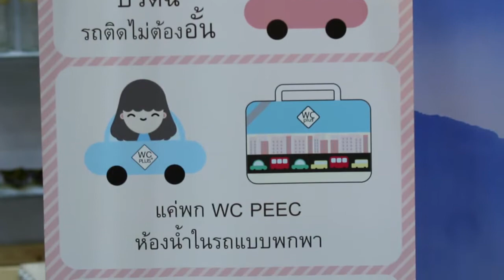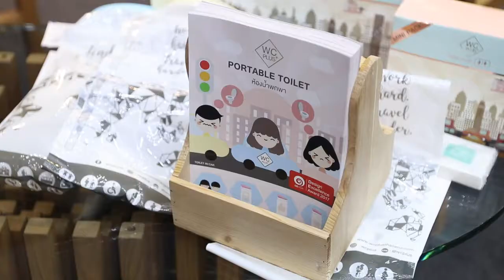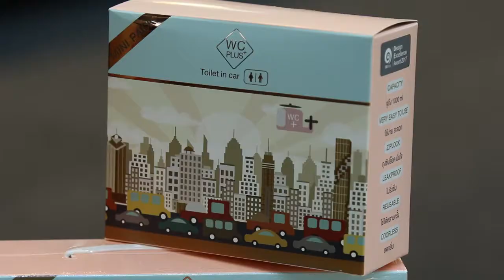ห้องน้ำในรถแบบพกพา นวัตกรรมเพื่อทุกคน หมดกังวลเรื่องห้องน้ำ ตอน 1/1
คุณสุธินี กิตติภัทรากุล หรือ คุณมิ้นต์ เจ้าของผลงานห้องน้ำในรถแบบพกพา บอกเล่าข่าวดีถึงหลายท่าน กับอุปกรณ์ที่พัฒนาขึ้นมา เพื่อช่วยอำนวยความสะดวก ให้คุณสุภาพบุรุษและโดยเฉพาะสุภาพสตรี ไม่ต้องทนทุกข์ทรมาน เวลาปวดปัสสาวะ ขณะที่อยู่บนรถ นวัตกรรมนี้ เรียกว่า ห้องน้ำในรถแบบพกพา